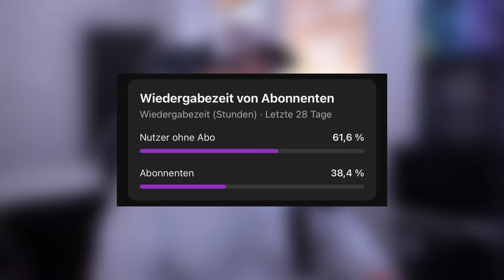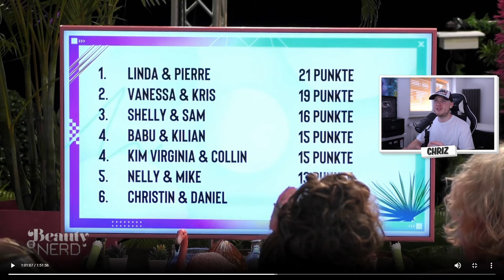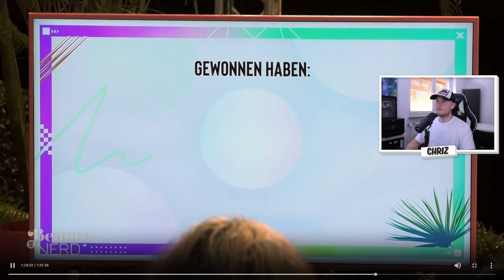CHRISTIN DREHT DURCH...😨 Beauty and the Nerd | Folge 1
Zum Original:
(Immer donnerstags auf ProSieben oder kostenlos streamen auf Joyn)

✘Kamera 2
✘Objektiv 1
✘Objektiv 2

Beauty and the Nerd, Beauty and the Nerd Reaction, Beauty and the Nerd 2024, Kim Virginia, Christin Okpara, ChrizTV, Dating, Nerds Dating,